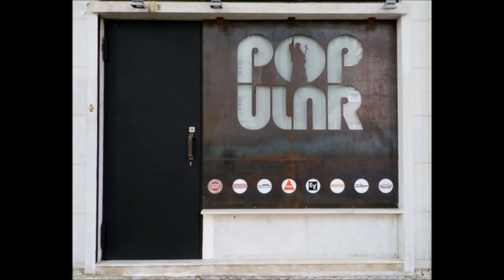The Not Amused ao vivo 27 Março Lisboa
"O Alfinete" Punkzine apresenta: Concerto, The Not Amused (Berlim Punk-rock)+ Anarchicks(Lisboa) ao vivo dia 27 de Março (5ªfeira) no popular Alvalade, rua António Patrício nº11 B, Lisboa. começo 22 horas, entrada 4€